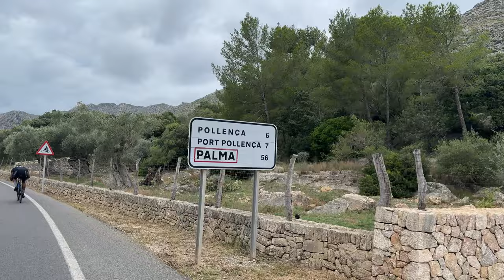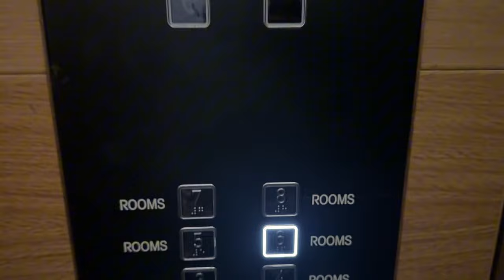My First Cycling Holiday | Majorca 2024 | DAY TWO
We've got our bikes, it's now time for our warm up ride in prep for the 'biggie' on day three.